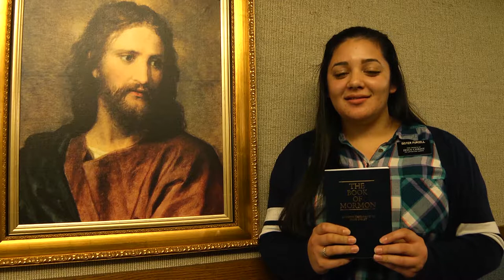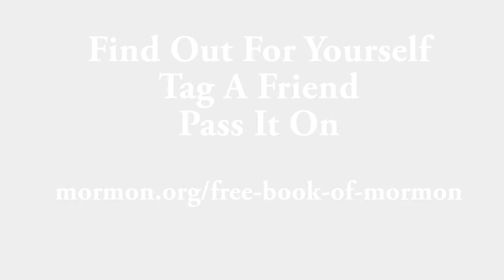What will the Book Of Mormon give you more of?